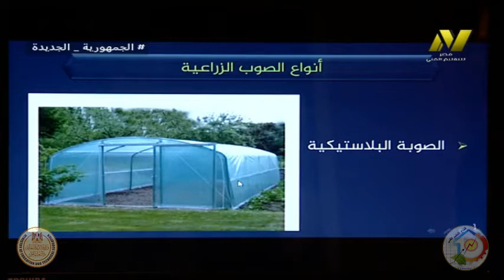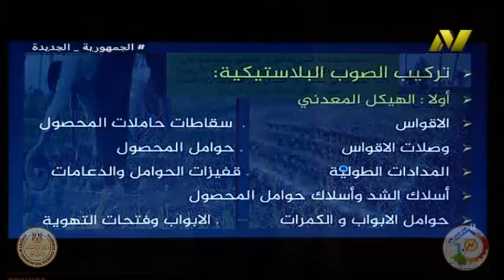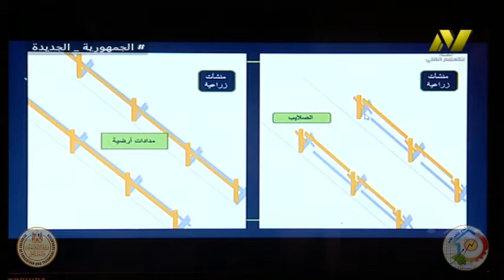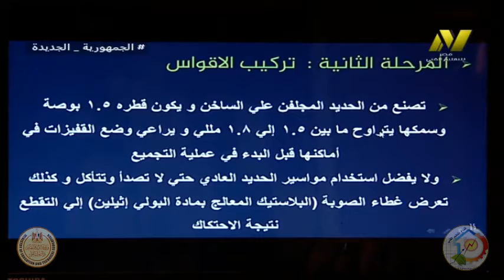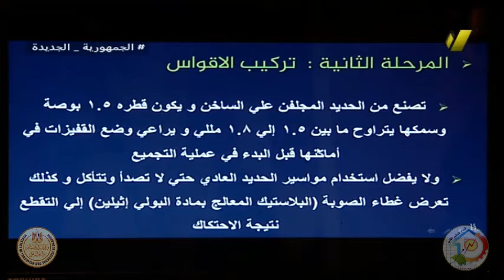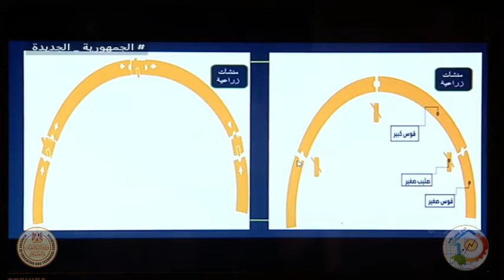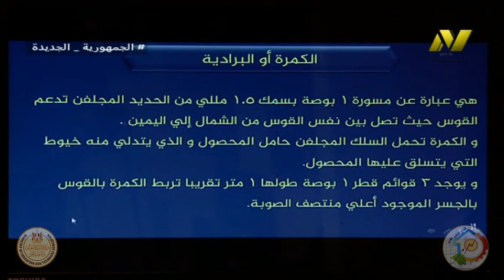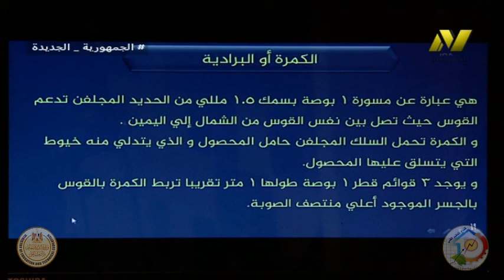الصف الثانى زراعى - فنى هندسة زراعية - وحدة المنشاءات الزراعية - ا عادل غزال